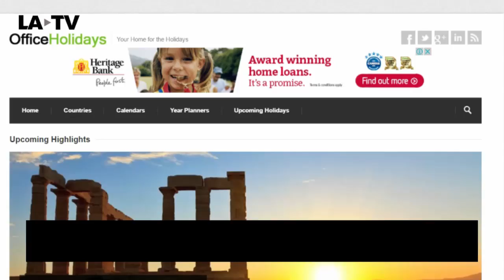LATV NEWS 20 de Marzo de 2017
En Australia: aprenda a manejar inteligentemente su licencia de vacaciones AnnualLeave ; Japon y Mexico socios estratégicos para el siglo XXI